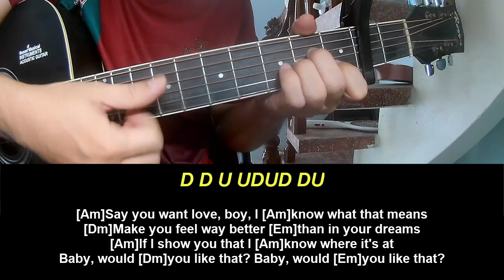Guitar Tutorial BABYMONSTER LIKE THAT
Today, I will share with you Guitar Tutorial BABYMONSTER LIKE THAT